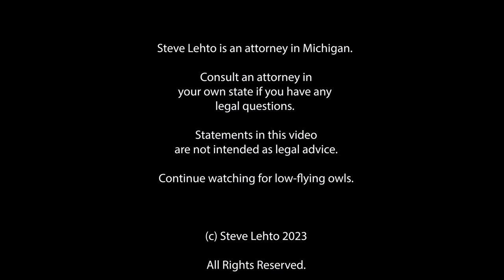Landlord Ordered to Pay $1.4M for Kidnapping Cat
Apparently, the landlord admitted doing it.